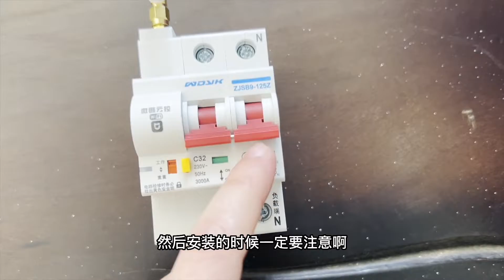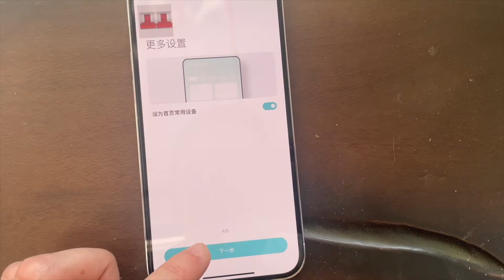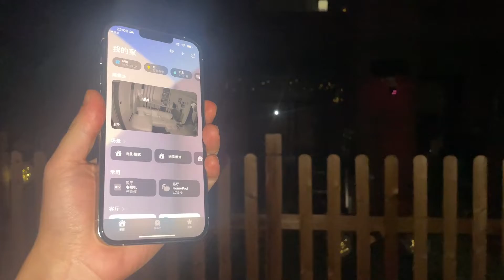智能家居改造：回家自动打开院子灯欢迎，就这效果值多少？